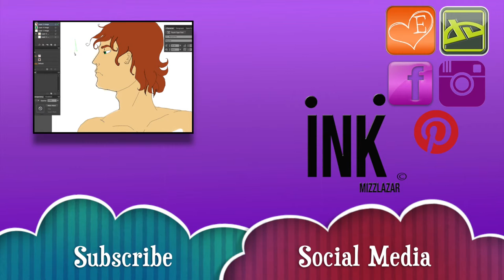SOA Animation | Asuna | Sword Art Online | By: MizzLazar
Good Magnificent Day Subscribers, Today I have uploaded for you a short animation that I have created through the means of Photoshop. This character is Asuna from the show Sword Art Online and I decided it was a really simple sketch to create for and animation. It was really simple and quick, I hope you like it and if you want to see more in depth animations such as this, please let me know in the comment section down below, I hope you have a wonderful for day and as always, Enjoy! ~MizzLazar

MATERIALS:

Camera: Canon PowerShot A3400 IS

Video: iMovie

-Original Artwork by: Me